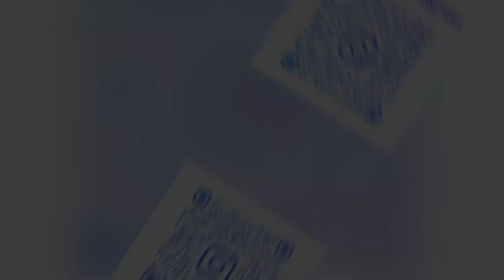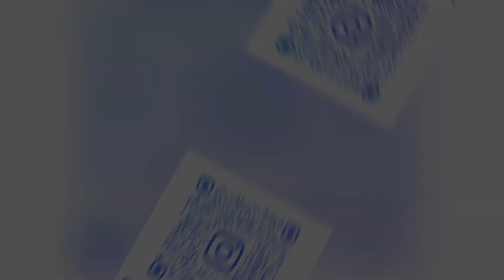EWA „HONEY” WYSZATYCKA ZAWALCZY Z PAULINĄ „HORNIK” NA PIERWSZEJ GALI @cloutmma 🧨🧨🧨